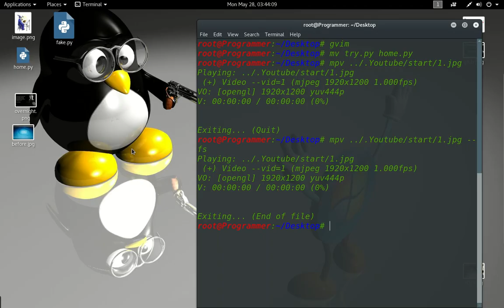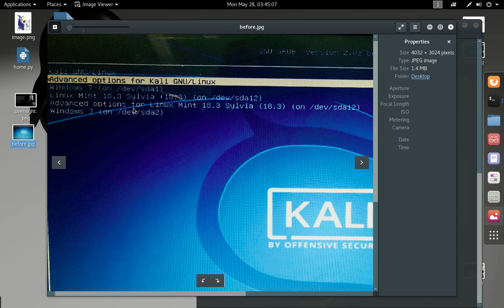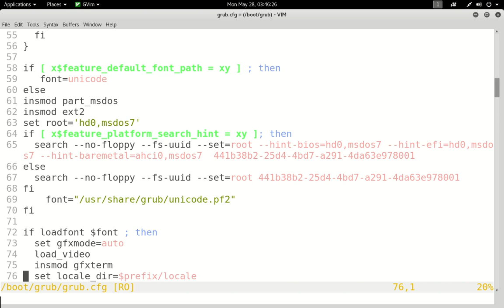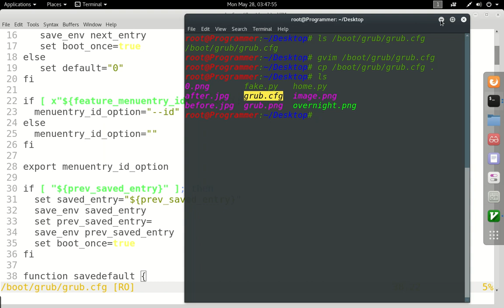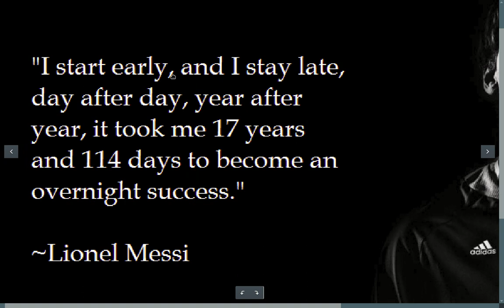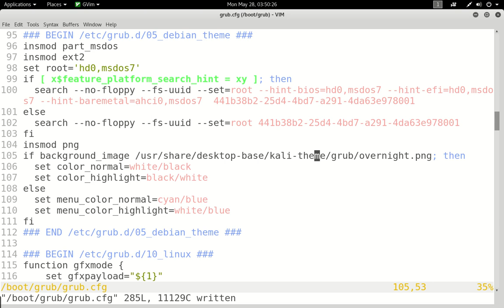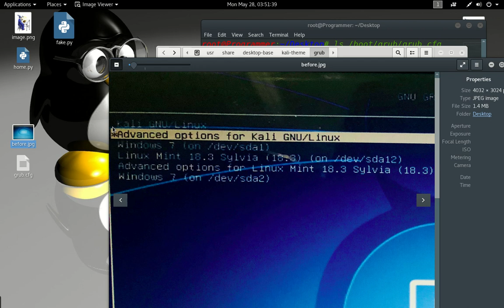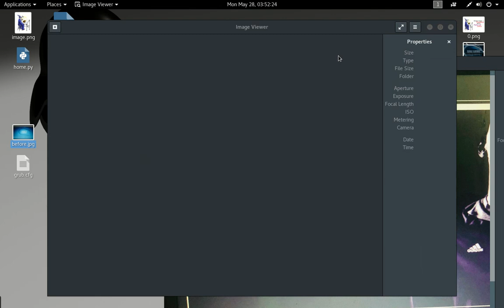Changing Grub Image (without hurt it) HINDI (Part 2)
Hello Guys,After watching this video you will be able to modify the (don't modify file) grub.cfg file for your own use.

Please make a copy of that file in which you make changes and paste it again if you feel something error in file.

In this video,you will notice i only change the file name and nothing anything else except this (generally file name always in double/single quotes)

You will also notice i don't even touch the program except the image name or os name otherwise a single comma(,) make grub failed to load your operating system.

Comment if you face some trouble.

Keep Calm Programmers!

Look there a lot to cover so may be i upload some remaining videos any time when i make them ready.

And tell me how can i improve this and that
Having some problem or request please comment.